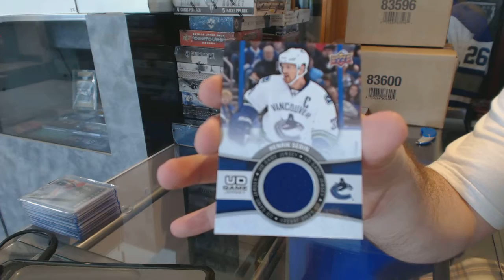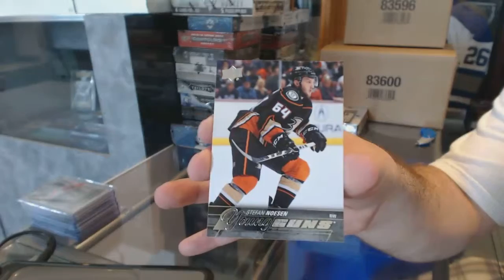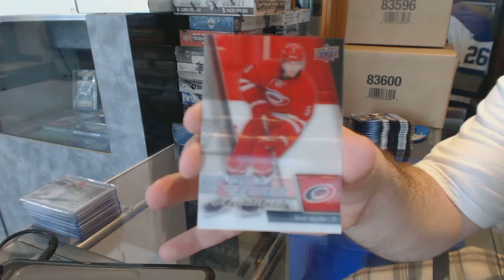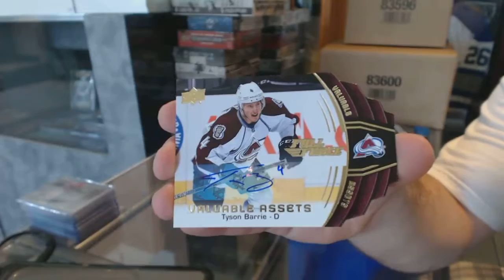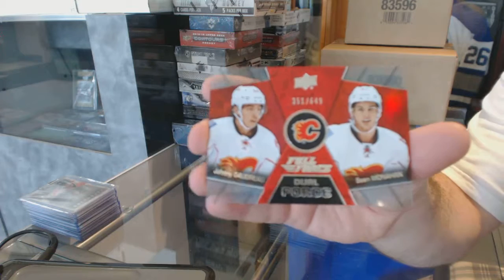15-16 UD Full Force & 15-16 UD Series 1 Hockey Box Break - C&C #6123